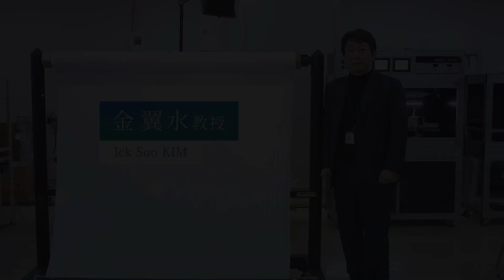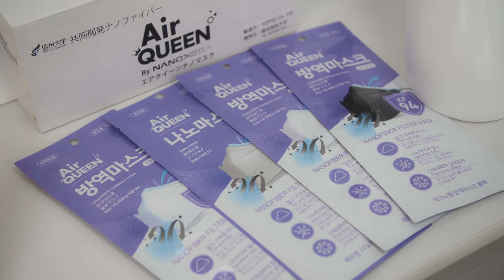【繊維学部 金翼水教授】ナノファイバーの未来を拓くトップランナー（信州のファーストペンギン）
今年度は、昨年度に続き、『信州のファーストペンギン（※）...夢を拓くイノベーターたち』 がテーマです。

最先端の素材として様々な分野から注目を集めるナノファイバー。繊維学部・金翼水教授は、世界で初めてその量産化に成功し、実用化の道を拓いたナノファイバー研究の先駆者です。
一石百鳥のナノファイバー量産化で、今までにない快適なくらしを創りだす、金教授の挑戦に迫ります。

（※）ファーストペンギンとは、集団で行動するペンギンの群れの中から、最初に大海に飛び込む勇気ある1羽。転じて、リスクを恐れず果敢に挑戦するイノベーターへの敬意をこめて、米国では「ファーストペンギン」と呼んでいます。